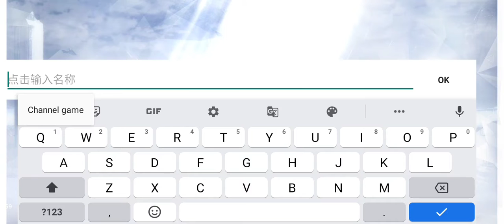hunterxhunter hunter x hunter "VERSI CN GAMEPLAY & BATTLE"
Yuhuu gaess video kali ini main hunter x hunter game, yg sama persis cerita di film animenya hunter, gon freecss yg mencari ayahnya gin freecsss game hunter x hunter gameplay, bagus banget bisa didownload di aplikasi "taptap" versi CN selamat mencoba iya gaes...